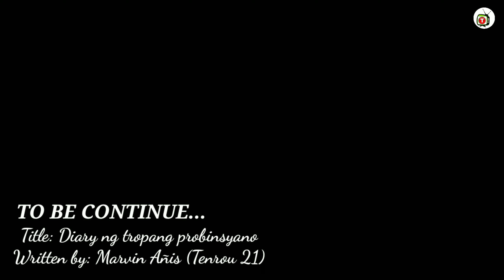Part 46 | Diary Ng Tropang Probinsyano | Tenrou21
Diary Ng Tropang Probinsyano | DNTP | Tenrou21

If you're seeking for a non-fictional exciting, jolly and humorous story from a group of friends that based from their original expiriences. I highly recommended to watch "DIARY NG TROPANG PROBINSYANO"
written by Marvin L. Añis.

Tuklasin ang mga nilalaman ng bawat pahina at samahan ang tropa sa makulit at nakakatawang karanasan na hindi pa natatala sa kasaysayan ng mga kwentong may saysay.

Diary ko!
Diary mo!
Diary ng tropang probinsyano!